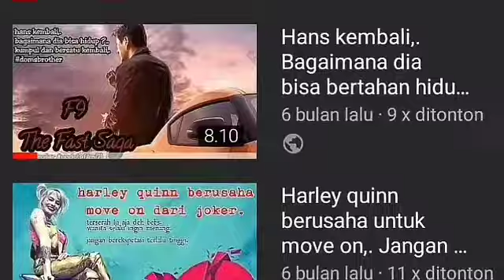DF (Agustus 2022 Part 2 : Film International), Penyandraan kereta hingga pesawat bisa kalian tonton.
daftar film kali ini masih melanjutkan part sebelumnya,. gue akan kembali memberikan info film yang akan tayang di agustus 2022,.

ada film apa sajakah,. di daftar film agustus 2022 part ke 2 film international kali ini,. langsung yuk kita liat daftar lengkapnya,.